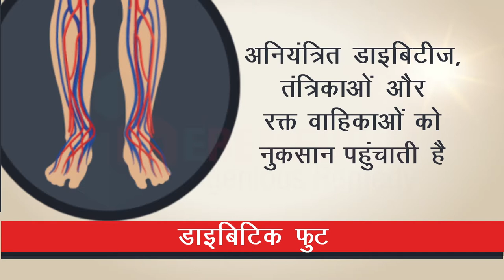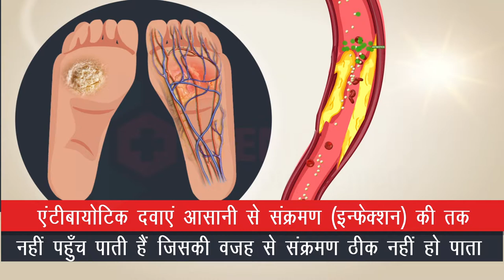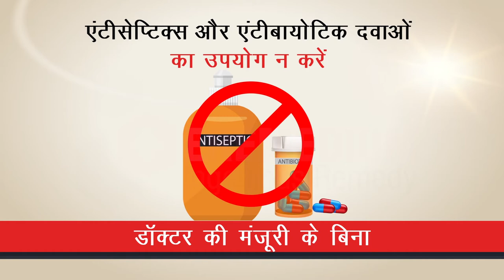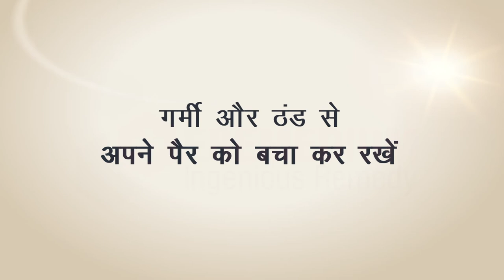मधुमेह और पैर की समस्याएं (डाइबिटिक फुट)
चलिए जानते हैं कि मधुमेह पैर (डाइबिटिक फुट) क्या है और यह कैसे होता है।
मधुमेह वाले लोगों में पैर की समस्याएं आम बात है। आप चिंतित हो सकते हैं कि आप मधुमेह में पैर की अंगुली या पैर खो देंगे, लेकिन आप हर दिन अपने पैरों की देखभाल करके मधुमेह से संबंधित पैर की समस्याओं की संभावनाओं को कम कर सकते हैं। रक्त में ग्लूकोज के स्तर की संभाल करने से आपको अपने पैरों को स्वस्थ रखने में भी मदद मिल सकती है।
MEDICAL ANIMATION TRANSCRIPT:

डाइबिटिक फुट
डाइबिटिक फुट के लक्षण
चलने के साथ लगातार दर्द- बढता है.
पैर का लाल हो जान और सुजन आना.
कैलयुसस या कार्न बन जाना
पैर के अन्गूठे मे फन्गस या एथलिट फूट.
घाव से मवाद या खून का लगातार रिसना.
पैर मे संवेदना का कम होना या खत्म होना- गर्मी से , ठन्ड से या स्पर्श करने से.
पैर की उन्गलियो, पैर और निचले पैर से बालो का कम होना.
डायबिटिक फुट
डायबिटीज से पीड़ित लोगों में शुगर की मात्रा अधिक होती है
अनियंत्रित डायबिटीज तंत्रिकाओं और रक्त वाहिकाओंको नुकसान पहुंचती है.
ये   नुकसान पैर की बीमारी के कारण हो सकते हैं जिसे डायबीटिक फुट कहा जाता है
रक्त के असामान्य प्रवाह की वजह से एंटीबायोटिक दवाए  आसानी से संक्रमण (इन्फेक्शन) की तक नहीं पहुंच पाती है जिसकी वजह से संक्रमण ठीक नहीं हो पाता.
गंभीर समस्या बन सकता है यदि समय पर इलाज न किया जाए और अंततः पैर या पैर के अंगूठे को काटना भी पढ़ सकता है.
तन्ग  फिटिंग वाले जूते पहनना
डायबीटिक फुट की समस्या का आम कारण है
उत्तेजित या घायल पैर
डायबीटिक फुट के निवारण
सबसे महत्वपूर्ण आपके डायबिटीज को नियंत्रित करना है
अपने रक्त शर्करा ब्लड शुगर पर दैनिक निगरानी रखें.
अपने पैरों को धोने के बाद पैरों के नाखूनों को सावधानी से काटे.
अपने पैरों को सुख रखें और क्रीम से मॉइश्चराइज करें.
मोजों को अक्सर बदलते रहे
उचित फिटिंग के जूते पहने टांग फिटिंग नहीं.
स्वस्थ पर के लिए आदतें
डॉक्टर की मंजूरी के बिना
एंटीसेप्टिक और एंटीबायोटिक दवाओ  का उपयोग न करें.
पैर के ऊपर पैर रखने की स्थिति में ना बैठे.
लंबे अवधि के लिए लगातार एक स्थिति में ना बैठे और ना ही खड़े रहे
गर्मी और ठंड से अपने पैर को बचा कर रखें
डॉक्टर के पास कब जाएं
यदि आपके पैर या पैर  के किसी भाग में ज्यादा चोट लग जाए
यदि पैर  या पैर  के पंजे में लगातार दर्द हो, चाहे ज्यादा दर्द हो या कम.
कोई नया छाला या घाव
कैलयूसस या कार्न का विकास होना
चलने में दर्द या परेशानी
*TimeStamps*
0:00 डाइबिटिक फुट
0:05 डाइबिटिक फुट के लक्षण
1:52 डायबीटिक फुट के निवारण